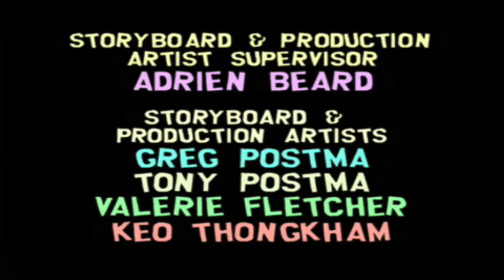The kipper movie 3/3